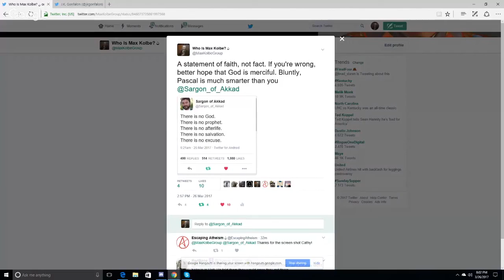Sargon of Akkad’s articles of faith ~ Deflate+Escape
This week's installment finds Deflating and Escaping Atheism in fine fettle, as they attack self-proclaimed "skeptic" Sargon of Akkad, and his articles of skeptic faith.